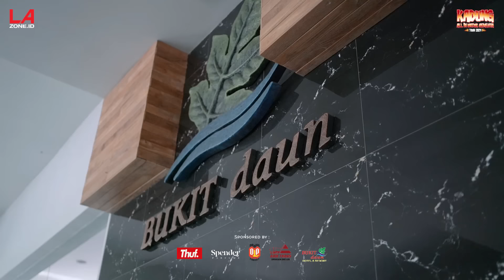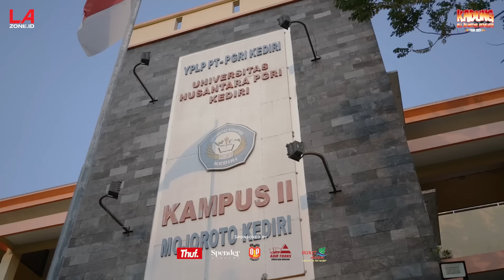VLOG TOUR KADUNG KEDIRI | HEPPIII ASOY SYEKALI FULL CERIA SEMUA | GEMBIRAAA GEMBIRAAA GEMBIRAAA